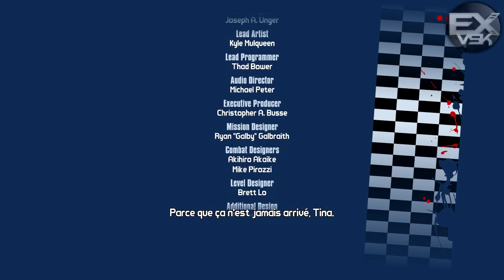Borderlands 2 - Le Carnage Sanglant de Mr Torgue Ending [HD]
Piston s'est fait pistonné ! Et on s'est fait poutré par Pyro L'invincible ._.